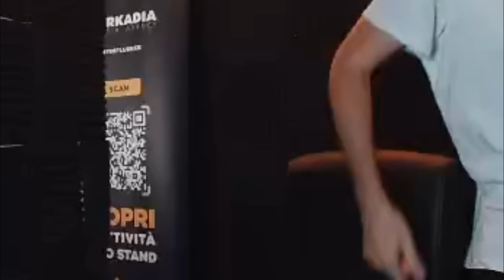IL LUCCA COMICS MI HA CHIESTO di GIOCARE LA WL e RIMANERE CALMO... HO FALLITO.